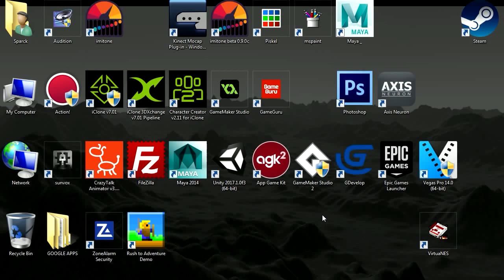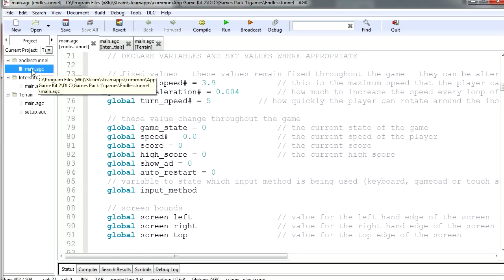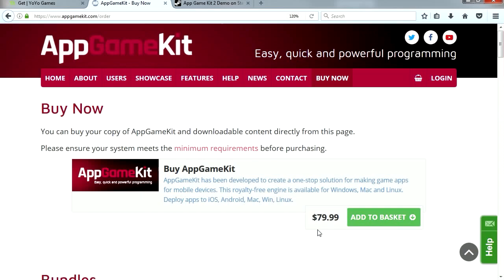Game Maker Studio 2 Vs App Game Kit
Which one is better for beginners, this video will show you the advantages  and disadvantages. They are very obvious.